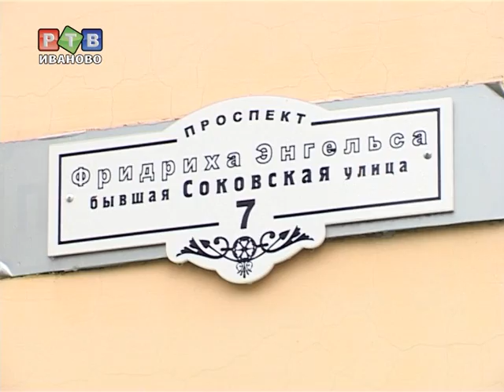Горожан приглашают на слушания по переименованию